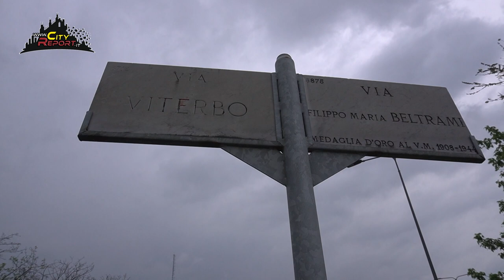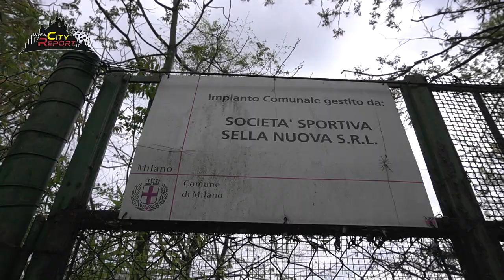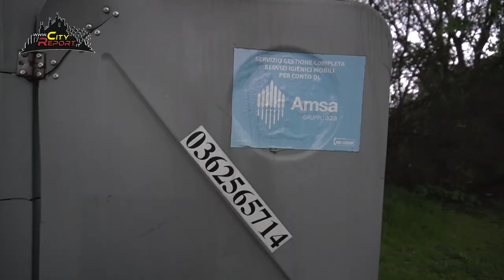IL CAMPO FANTASMA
Nel Municipio 7, ad ovest di Milano, esiste un'area verde ( di oltre 15000 mq ) racchiusa tra via Viterbo, via Creta e via Bentivoglio che ospitava un campetto da calcio in erba naturale . Tuttavia , la concessione dell'area alla società calcistica Sella Nuova S.r.l. è stata revocata nel 2015 perché non utilizzata per troppi anni , da allora l'area è abbandonata e oggetto di scarico di rifiuti. In questo nuovo monitoraggio ne parliamo con @AntonioSalinari (Cons. FDI Municipio 7 Milano ) e @DiamondFrank .